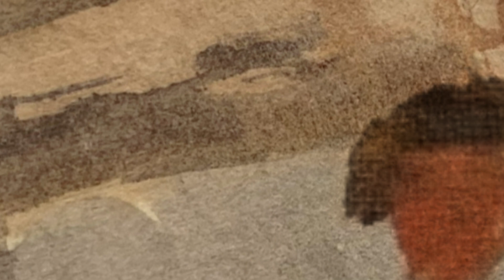Checco Curci - Come ragazzi insolenti (videoclip)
"Come ragazzi insolenti" è contenuta nell'album "Anche solo per un saluto" (2023)

Supervisione artistica: Riccardo Sinigallia
Produzione: Giacomo Carlone
Mix: Giacomo Carlone, Riccardo Sinigallia
Mastering: Daniele Sinigallia

Checco Curci: voce, piano, chitarra elettrica, synth
Piero D’Aprile: basso elettrico, chitarra acustica
Giacomo Carlone: batteria, drum machine, elettronica
Giuseppe Amatulli: violino

Distribuzione digitale: Artist First

COME RAGAZZI INSOLENTI (testo)

la più grande di tutte
quella di noi stessi
di quel che siamo davvero
di ciò che vogliamo sul serio
di deludere chi amiamo
da sempre ciecamente

ma se ami alla cieca
non alleni i riflessi
e non è colpa dei tempi
se viviamo di eccessi
se inventiamo successi
e nascondiamo i tormenti
come fossero vermi
dettagli indecenti

come ragazzi insolenti
che si credono eterni
siamo fermi nel porto
di un finale col botto

se mi volto non vedo nient’altro
che una sciarpa e un cappotto
e penso in fondo che siamo
soltanto promesse indigeste
per troppa prudenza
per troppa premura
per troppa paura

la peggiore di tutte
quella di tutti gli altri
di come appariamo
di ciò che sembriamo
agli occhi di chi guarda i passanti
come dei figuranti

ma chi ride degli altri
non impara a gioire
e non è colpa del film
se non riusciamo a dormire
se prendiamo un calmante
e poi ci diamo alle fiamme
come fossimo carta
imbevuta di rabbia

come ragazzi insolenti
siamo sempre in attesa
di un finale a sorpresa

se mi fermo un momento
e ti guardo da dietro
mentre porti la spesa
penso in fondo che siamo
soltanto scommesse
già perse
per troppa speranza
per troppa fiducia
per troppa fortuna

e se la vita ci strappa
le guance a piccoli morsi
mentre siamo indecisi
tra due dentifrici
a cosa servono i sogni
tutti i nostri discorsi

a che serve aver rimorsi
se poi finiamo sepolti
insieme ai nostri tormenti
insieme ai nostri discorsi
a cosa servono